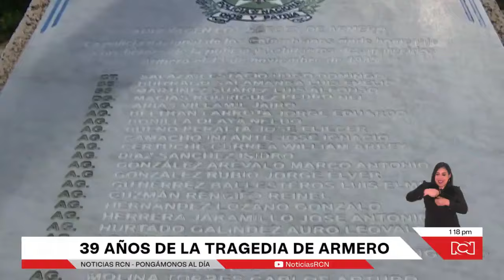Armero: sentido homenaje a la ciudad que desapareció el 13 de noviembre de 1985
NoticiasRCN | Cada 13 de noviembre, familiares y autoridades rinden homenaje a las víctimas y sobrevivientes de Armero, la ciudad que desapareció bajo toneladas de roca, lodo y piedras que descendieron desde el volcán Nevado del Ruiz en 1985.